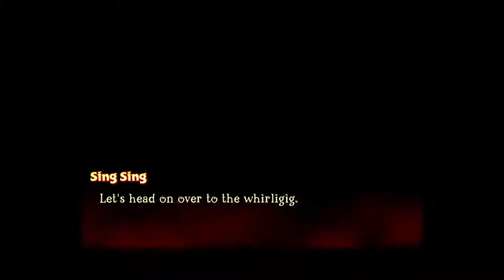Playing Spyro Reignited Trilogy (SPYRO 3) (Part 3) (XBOXONE)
- enjoy (: !!!

Game - Spyro Reignited Trilogy (1-3)

This game is on:
PS4
XBOXONE